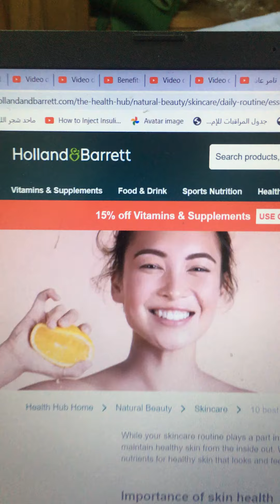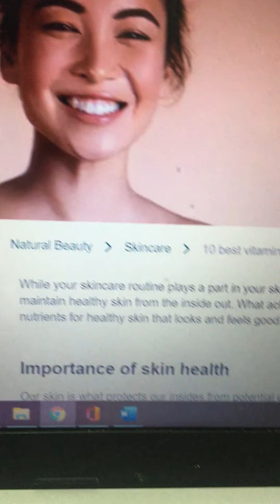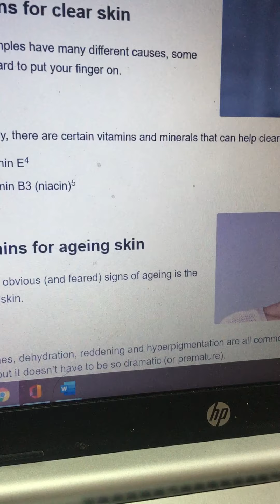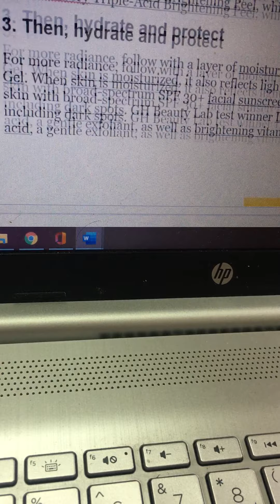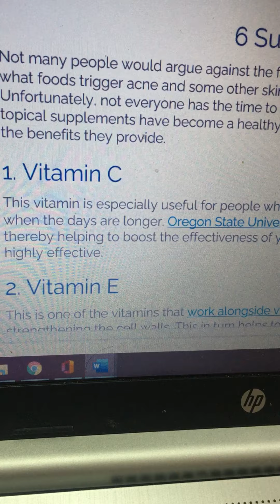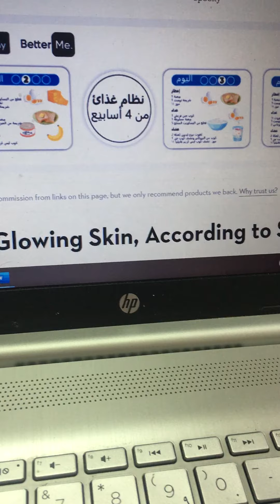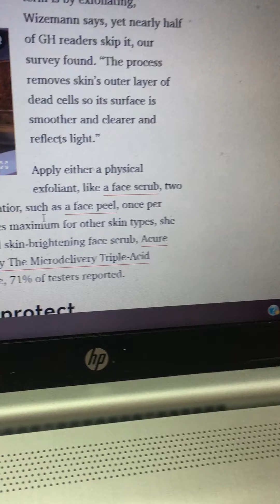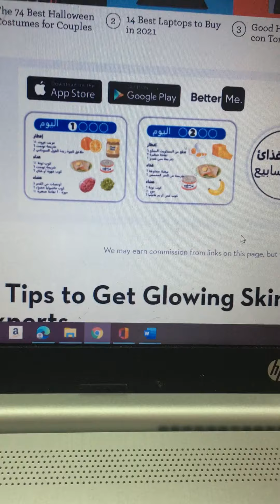أHealthy Glowing Skin by Dr. Maged Taman جمال و نضارة الوجه